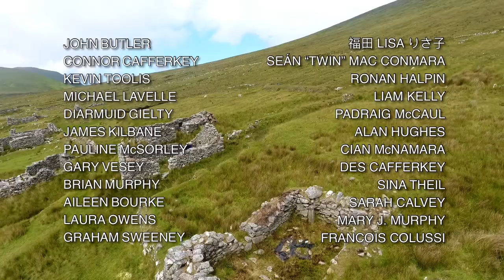Splendid Reflections - John Butler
John Butler is a Dubliner living in Achill for the past 10 years. He's a piper and uilleann pipe maker. As part of the SplendidReflections series, John took his pipes to the Deserted Village and played a hauntingly beautiful tune called "The Wild Geese"
"When people come to visit the Deserted Village today, they see tumbled down walls and derelict ruins, but people lived in this area for more than 5,000 years. During that period there would have been music and songs, story telling and laughter inside these walls. It's very special to be able to play inside those very walls" John said.

🚨 SPOILER ALERT
WATCH OUT FOR THE REACTION OF AN UNEXPECTED AUDIENCE!